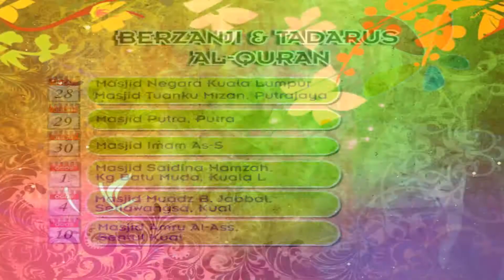Broadcast Graphics Reel 2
An update, Personal and client projects i’ve done ’till now. Constructive comments and critiques are welcome.